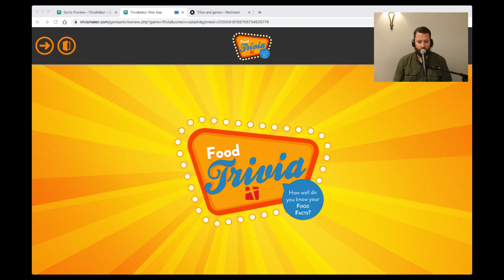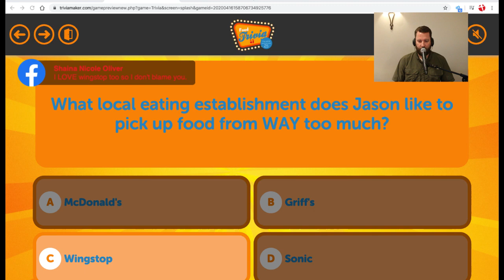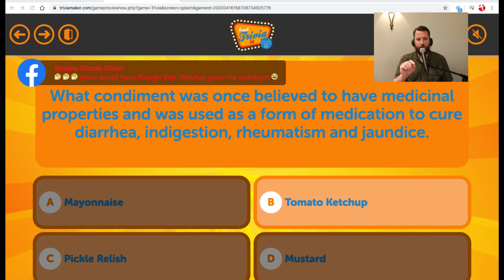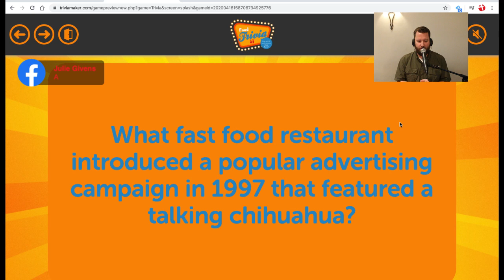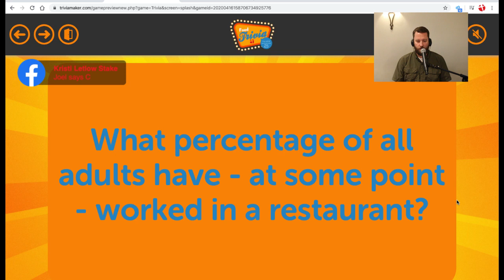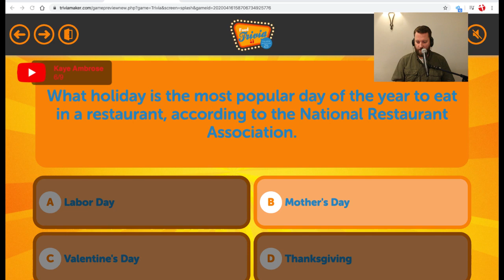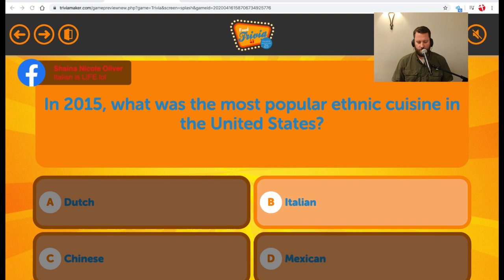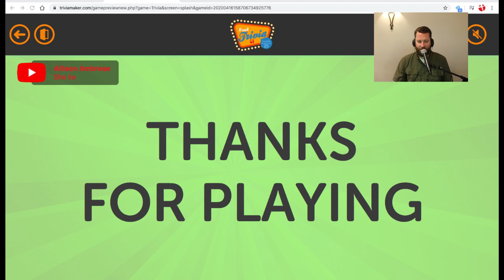Food Trivia and Info from Cook!